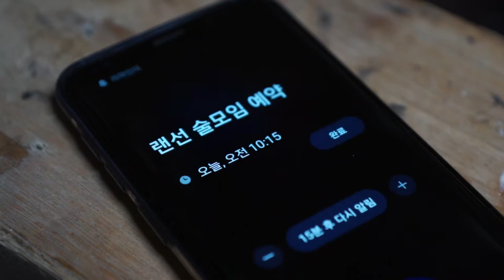교칠기법을 이용한 신혼부부 술잔 만들기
옻칠은 다양한 기법이 많이 있죠.
이번 영상에서는 교칠을 이용해서 신혼부부를 위한 술잔을 만들어보았습니다.
옻은 단백질성분과 섞이면 점도가 높아지는 특징이 있습니다.
그것을 교칠이라고 하는데 다양한 방식으로 활용이 됩니다.
주로 제가 사용하는 기법인데요. 아래에 제 홈페이지 링크를 걸어 놓겠습니다.
시간이 되시면 한번 들러주세요.
신혼부부 술잔의 자세한 제작은 영상에서 확인해 주시구요.

*옻칠공예는 반복되는 과정이 많기 때문에 본 영상은
과정이 편집된 결과물임을 말씀드립니다*